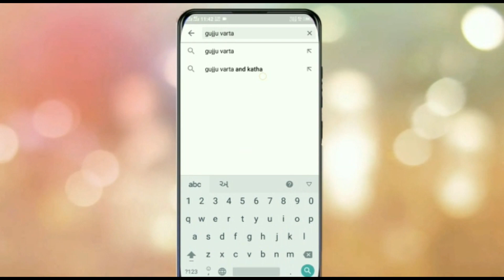हिंदुस्तान क्या है?